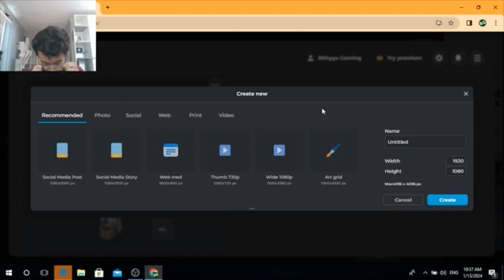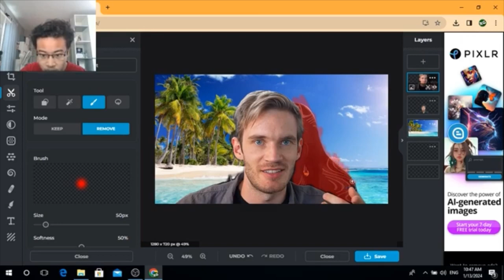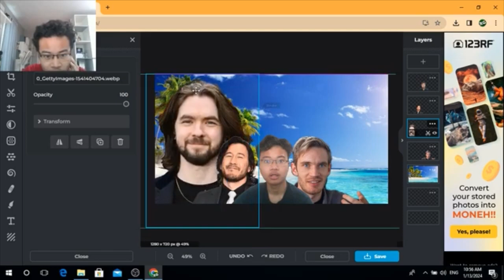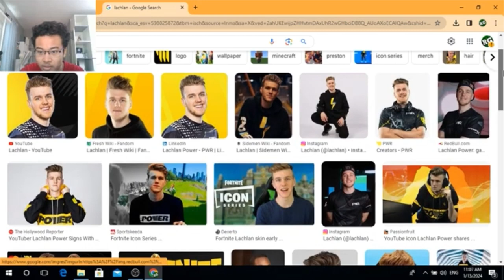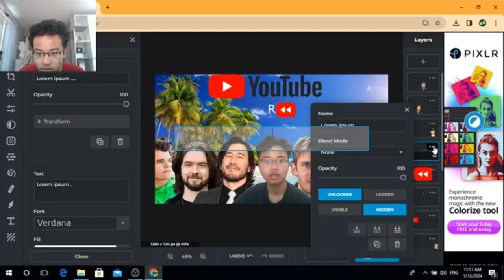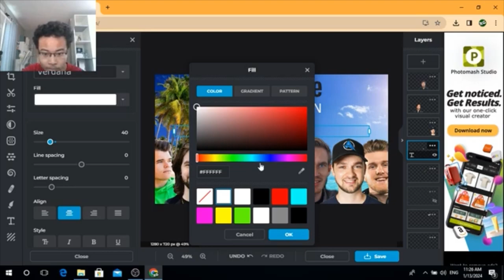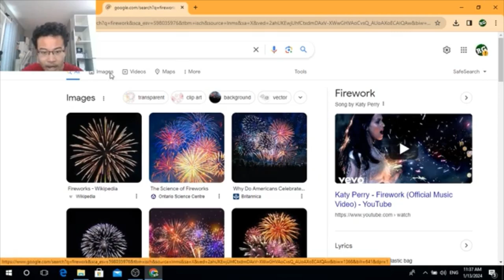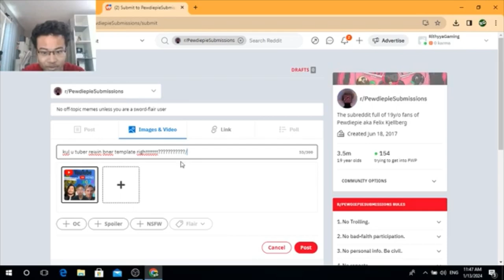MAKING A COOL THUMBNAIL FOR YOUTUBE REWIND 2024?!!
Hey guys this is Rithyya Gaming and welcome back to another video involving me making a cool thumbnail for YouTube rewind 2024 but before we actually get into this video make sure you go and check out my previous videos that I’ve done in the past and make sure you go and show those videos some love and support as well while you’re at it. But anyway I really do hope you guys enjoyed this video and if you really did make sure you show your support by leaving a like subscribe all that good stuff and I’ll see you guys in the next video. Peace out guys.